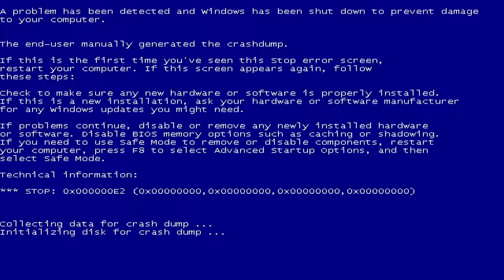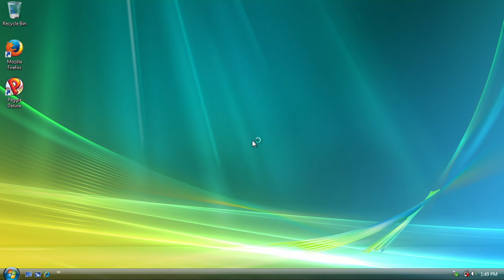Windows Vista sure likes blue (Original by Joe Southan)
Note from Gazelle Edge:

Windows(R) and Windows(R) logos are owned by Microsoft Corporation.
The song used in this video, Benny Hill, is copyrighted by [Merlin] IDOL Distribution
on behalf of Playtime, all rights are reserved.